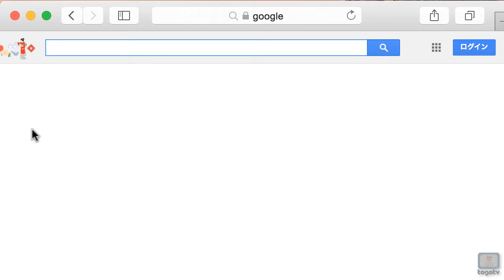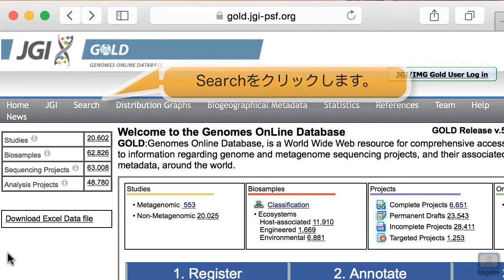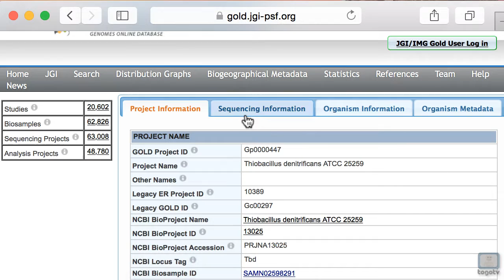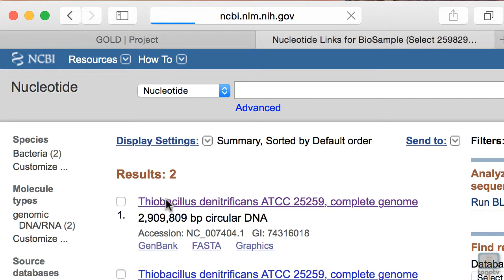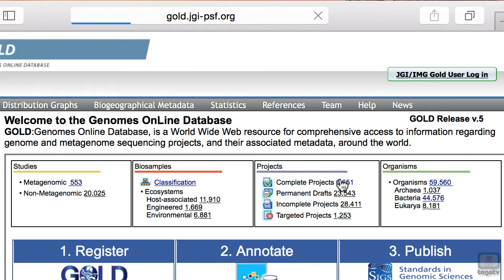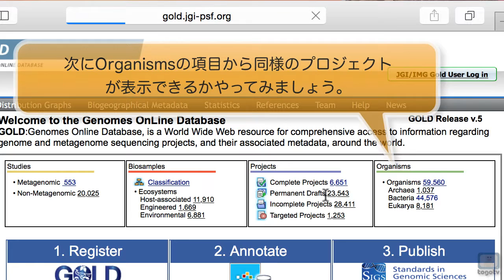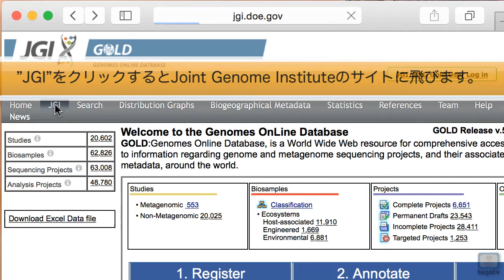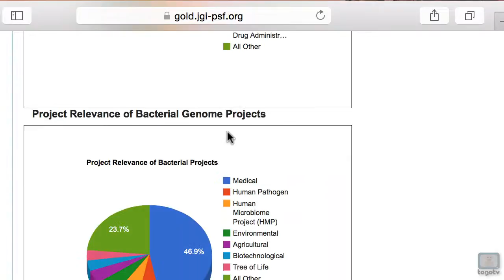GOLD -Genomes Online Database- の使い方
GOLDはゲノム塩基配列解読プロジェクトを集めたデータベースです。すでに終了したプロジェクトだけでなく、現在進行中のゲノムプロジェクトやメタゲノムプロジェクトについても調べることができます。本動画では、主にGOLDのホームページでプロジェクトの探し方について説明します。